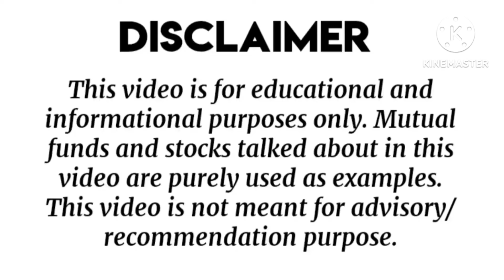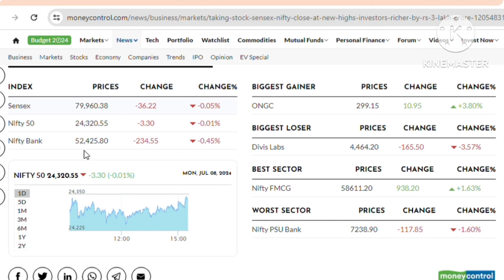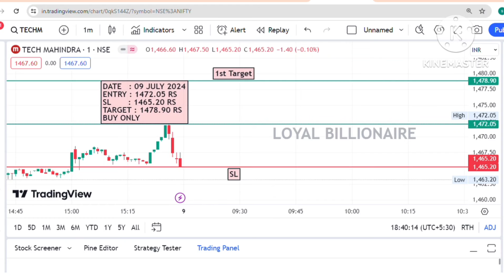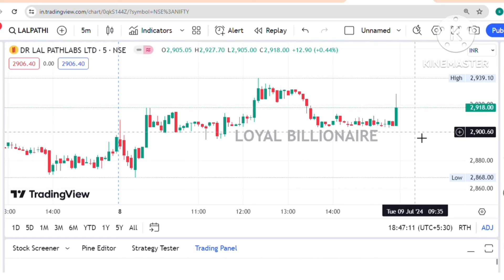Daily Best Intraday stocks (09 July 2024) Stocks to trade Tomorrow|Malayalam|Loyalbillionaire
intraday trading
intraday calls
intraday nse
intraday groww
intraday guide